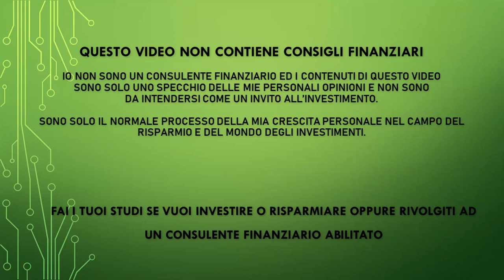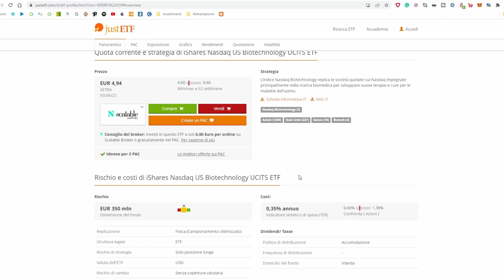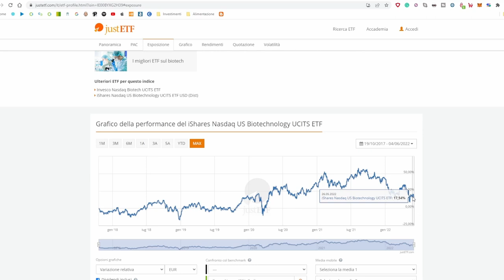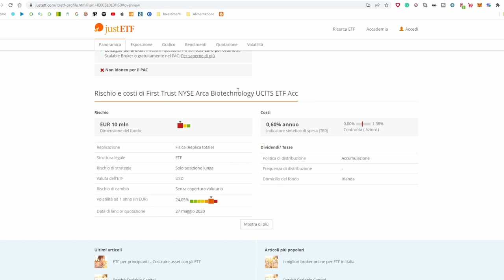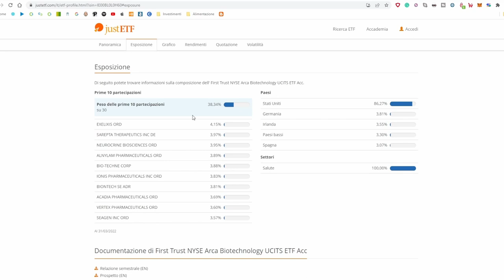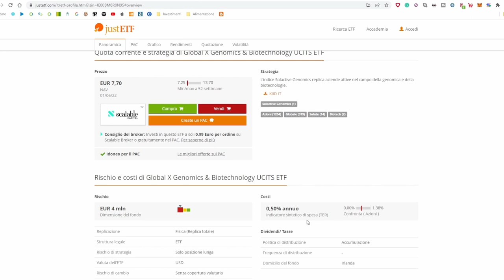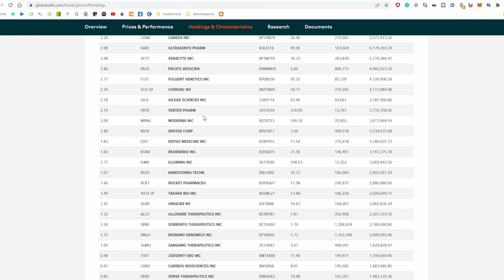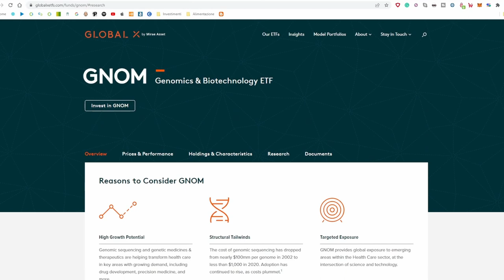I migliori 3 Etf sulle Biotecnologie - Conviene investire in Biotecnologie?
✅  iShares Nasdaq US Biotechnology - ISIN IE00BYXG2H39, Ticker 2B70
✅  First Trust NYSE Arca Biotechnology - ISIN IE00BL0L0H60, Ticker FBT
✅  Global X Genomics & Biotechnology - ISIN IE00BM8R0N95, Ticker GNOM

PEER TO PEER REFERRAL:

✅ EvenFi-Criptalia: EvenFi.com/iorisparmio